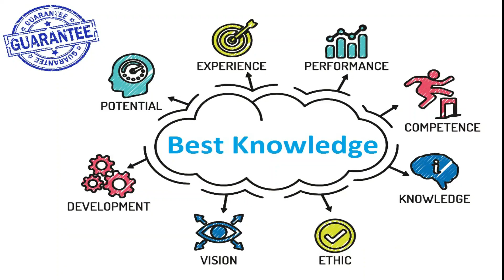Role of Teacher Program by Knowledge Trust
✨Best Knowledge Guaranteed✨

Personality Development - "Role of a Teacher" program by Knowledge Park Charitable Trust on 6th July 2021.

Hurry Up Limited Seats Available. For Admission Register Today ✅

⏩ Please share this to Your Relatives & Friends.